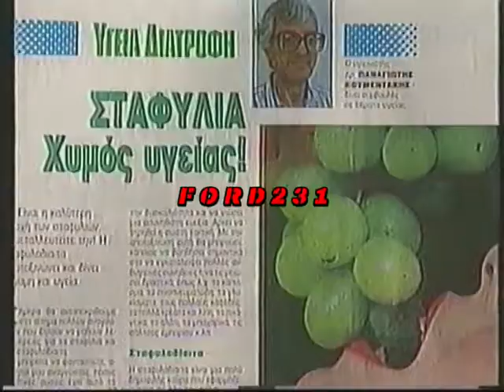ΤΟ ΠΑΙΧΝΙΔΙ ΤΟΥ ΓΑΤΟΥ ΑΝΤ-1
Τρέιλερ από την κωμική σειρά του ΑΝΤ1 ((Το Παιχνίδι του Γάτου)) με τους Ελένη Ράντου
Πάνο Χατζηκουτσέλη Τάκη Χρυσικάκο και άλλους γνωστούς ηθοποιούς σε σκηνοθεσία
Γιώργου Νικολαίδη. Μεταδόθηκε το 1991.